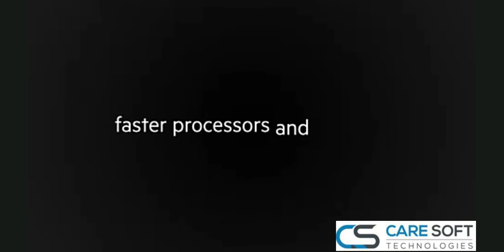HP TOWER SERVERS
Servers, options, tools, and support to help you run your small or midsize business, and simplify your on-premises and hybrid cloud infrastructure.

1) HPE ProLiant ML30 Gen10 Server
2) HPE ProLiant ML110 Gen10 Server
3) HPE ProLiant ML350 Gen10 Server